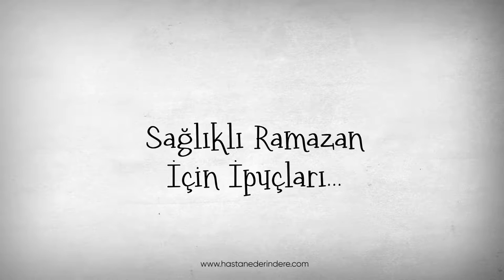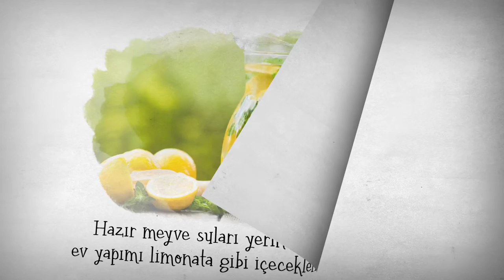Sağlıklı Ramazan İçin İpuçları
Ramazan boyunca, uzun süreli yaşanacak açlık ve susuzluğun farkında olmadığınız ya da var olan sağlık problemlerinizi tetiklememesi için yapmanız gerekenleri Hastane Derindere İç Hastalıkları Bölümü Uzmanı Dr. Ergün Kasapoğlu’ndan öğrendik…

Bu hastalıklarınız varsa dikkat edin!
Mide ve bağırsak gibi sindirim sistemi rahatsızlığı olanlar, uzun süreli açlık ve ardından boş mideye yenilen yemekler sindirim güçlüğü yaratabilir. Bu nedenle midenizi yormamak için iftariyelik ve çorbayla orucunuzu açtıktan sonra bir süre ara verin.
Emziren anneler ve hamileler için uzun süreli açlık önerilmez.
Şeker hastaları, özellikle insüline bağımlı olanların mutlaka hekime danışması ve ardından bir beslenme uzmanı tarafından günlük beslenme planını alması gereklidir.
Çocuklar günlük enerji kullanımı ve gelişmekte olan vücut yapıları sebebiyle bu yılki sıcak havalar da göz önünde tutulduğunda oruç tutmak konusunda riskli gruptadır. Özellikle dokuz yaşın altındaki çocuklar oruç tutmamalı.
Seyahatte olanlar, akli dengesi ve psikolojik durumu bozuk olanlar da oruç tutmayabilir.
65 yaş üzerindekiler, böbrek hastaları ve diyalize bağımlı olanlarla, kan şekerinde ani düşme (hipoglisemi) sorunu olanlar oruç tutma konusunda risk altındadır.
Kronik hastalığı olup sürekli ilaç kullanması gerekenler mutlaka ilaç saatleri ve dozuyla uzun süreli açlığı hekimlerine danışmalıdır.

Çok uzun süre susuz kaldığınız için hızlıca ve çok fazla su içmek isteyebilirsiniz. Ama dikkat edin! Özellikle iftarda gereğinden fazla içilen su kusma ve ishale yol açabilir.
Uzun süreli açlığın ardından gereğinden fazla ve hızlı yenen yemek, beraberinde hazımsızlık, karın ağrısı, bulantı ve reflüyü getirebilir.
İftar ve sahur arası tüm besin öğelerinden az miktarda ve sık yiyin.
İftar ve sahur arasında, en az 2 litre su tüketin.
Su vücutta tuzla tutulduğu için zeytini ölçülü tüketin. Özellikle sahurda 4-5 zeytini aşmayın.
Çay, kafein gibi idrar söktürücü olan içecekleri daha az tüketin. Çaydan vazgeçmem diyenlerdenseniz içtiğiniz her çay bardağının ardından mutlaka bir bardak su için.
Kahve, çay, buzlu çay, gazlı içecekler, enerji içecekleri, hazır meyve suları yerine; su, süt, ayran, ev yapımı limonata gibi içecekleri tercih edin.
Et yemekleri yerine sebze ağırlıklı yemekleri tercih edin.
Tatlı yerine ölçülü olmak kaydıyla meyve yiyin. Ancak meyveler de meyve şekeri de içerdiğinden, aşırı meyve tüketiminden kaçının.
Yatmadan 1-2 saat öncesine kadar küçük ara öğünler yapın.
Yemek yedikten hemen sonra yatmayın. Reflü problemiyle karşılaşabilirsiniz.
Safra kesenizde taş varsa aşırı yağlı besinlerden kaçının.